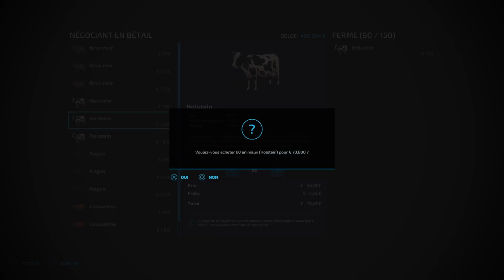STARTING A NEW ADVENTURE in ENGLAND ! | #01 BALLAM Rd DAIRY - Cows & Milk | FS 22 | PS5/HD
👉Welcome to Farming Simulator 22 !!! The map of Ballam Rd Dairy is coming on my channel for a New Adventure !!!
✅ No real goal, just play on a great map with cows and milk !!!
⭐️ Follow me to this new & original Adventure, welcome to Ballam Rd Dairy. Enjoy Enjoy Enjoy !!!